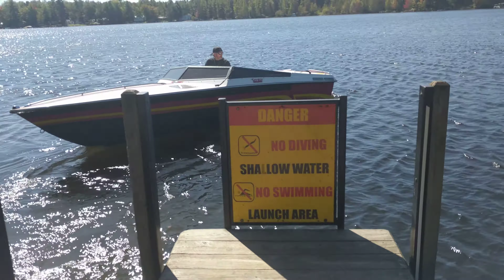1989 vector 24 water rod